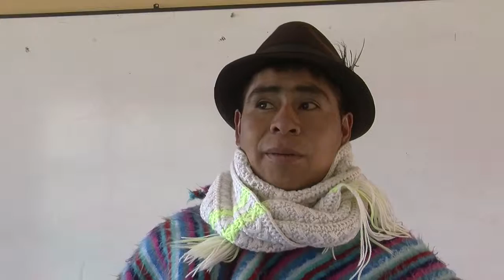JORNADAS MÉDICAS EN LAIGUA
La Municipalidad de Guaranda, Acción Social Municipal y el grupo de médicos de los Estados Unidos llegaron a la comunidad de Laigua perteneciente a la parroquia de Simiatug con la tercera jornada médica, para brindar un servicio a la población local.